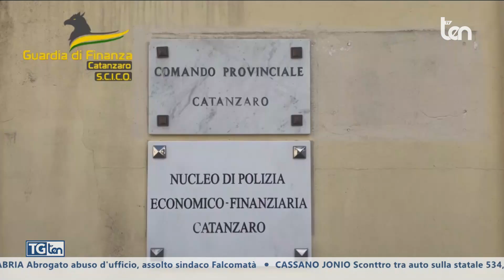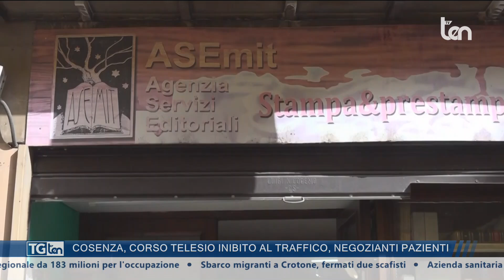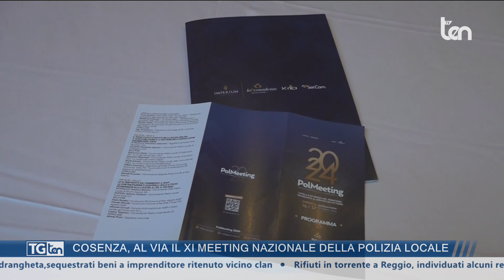TG ten 20:30 15 ottobre 2024